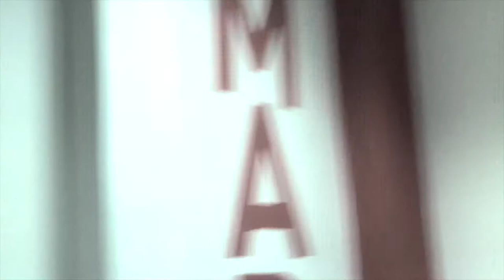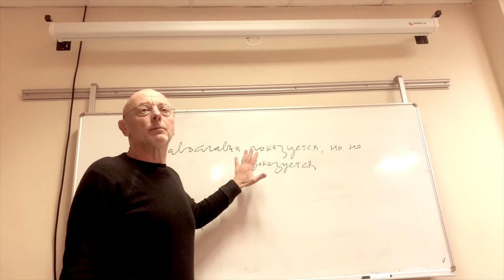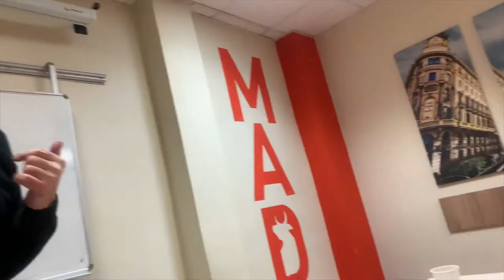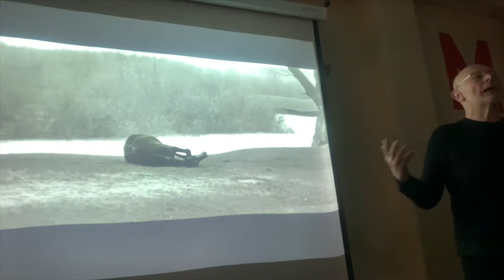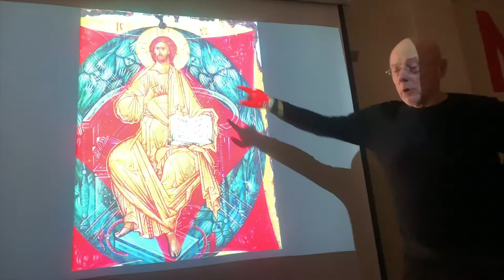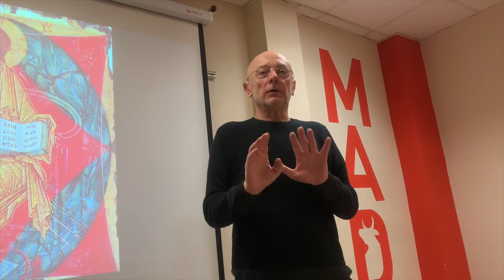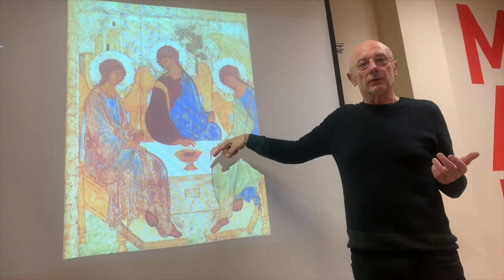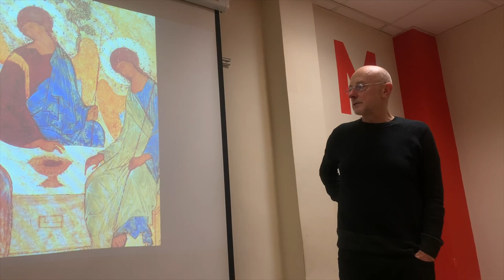Andrej Rubljov filmelemzés Szilágyi Ákossal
Ez a film nem sérti a YouTube felhasználási feltételeit.

Rugási Gyula vendége Szilágyi Ákos.

Esküvők, különböző rendezvények, TV reklámok, minden!
Professzionális fotó, videó, drón csapat!
Ne bízza a véletlenre, Bizza a nagy televíziós tapasztalattal rendelkező profikra!